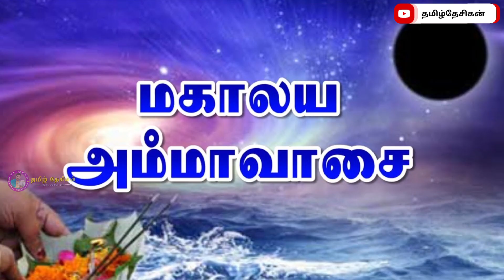புரட்டாசி மாத சனிக்கிழமை விரதங்களும் பயன்களும் | purattasi masam | lord Vishnu | Thirupathi perumal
புரட்டாசி மாத விரதங்கள் பற்றியும் அதனால் கிடைக்கும் பலன்கள் பற்றியும் முழுமையாக இந்த வீடியோவில் தெரிந்து கொள்ளலாம்